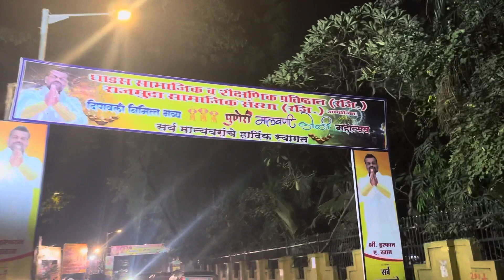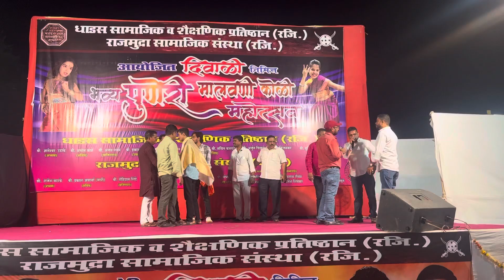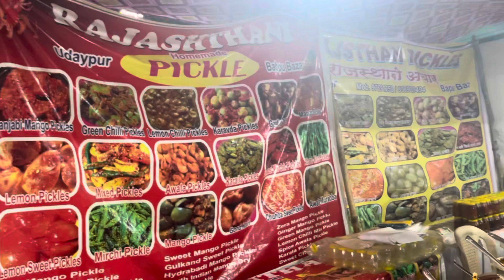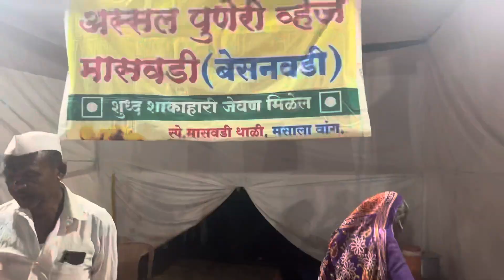पुणेरी मालवणी कोळी महोत्सव | मेळा 2023 | funfair Andheri | Funfair Vlog | Vsp Vlog